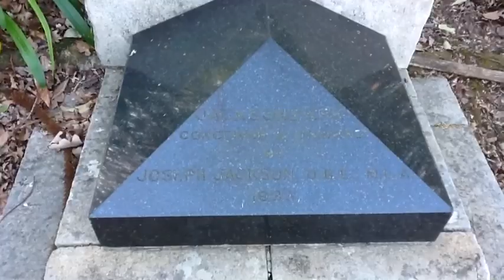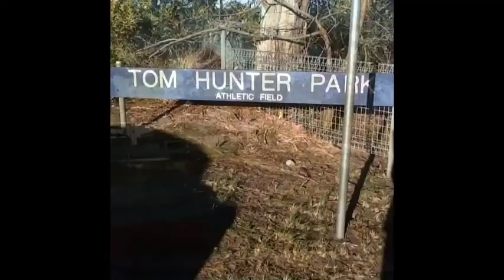Faulconbridge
Video of important places of Faulconbridge: Geography assignment.